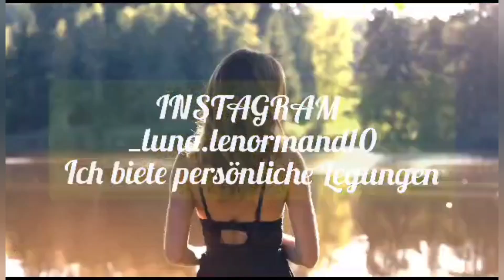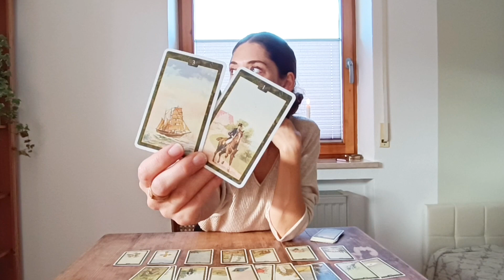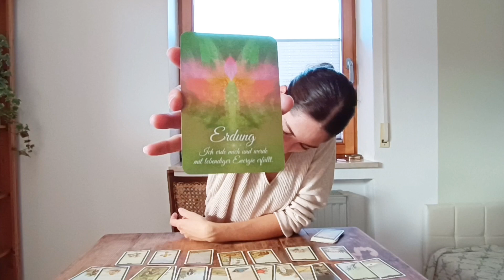Wochenlegung vom 06.11- 12.11 🩷( Eine Absage bringt dich auf neue Wege)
Diesen Monat gibt es für euch eine neuner Legung, in der wir schauen was euch gesagt werden soll.

Wie immer hoffe ich das ihr mit eurer Legung in Resonanz gehen könnt.

Und wenn ja das die Botschaften aus dem Universum euch weiter bringen und gut tun.

Gaaaaanz liebe Grüße von mir
einen wundervollen September euch 🍀.

Wenn ihr eine Persönliche Legung wollt schreibt mich gerne auf Instagram an.

_luna.lenormand10

Luna Lenormand